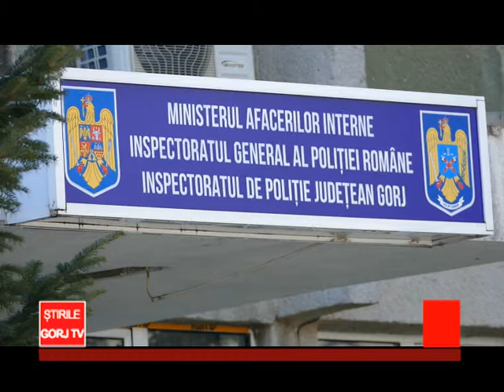O minoră a încercat să se sinucidă